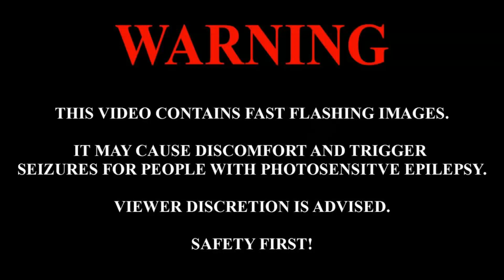Mike Wiliams x Mesto - Wait Another Day (Siolek Bootleg)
Jak  mówiłem, pierwsza obiecana premiera z zapowiedzi :D